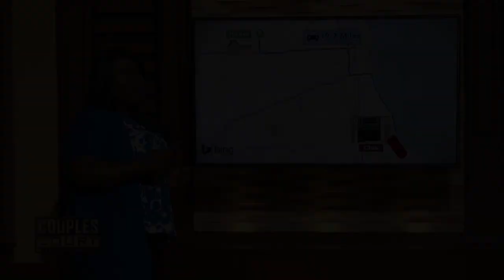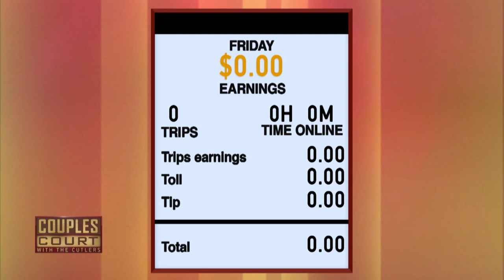Triple Episode: Woman Sues Her Boyfriend For Botox | Couples Court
1. Turchi v. Pearson - A "Kim Kardashian" look-alike from Florida sues her boyfriend for botox shots and is livid when the court reveals hidden camera footage of him with another woman.
2. Featherston v. Johnson - A transgender woman from Chicago suspects her husband is now interested in “naturally born” women. An EyeDetect expert questions her husband to find out if he's cheating!
3. Scott v. Bisnauth - A woman refuses to wear her engagement ring until she learns whether or not her fiancé of five years is being faithful.